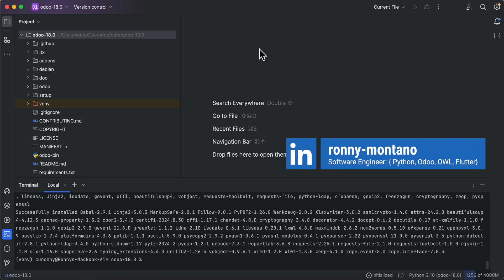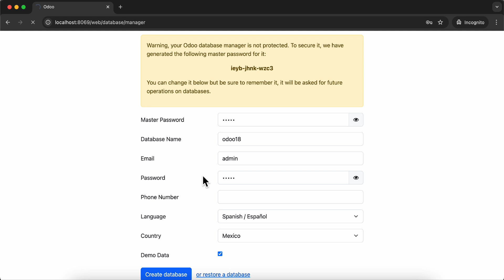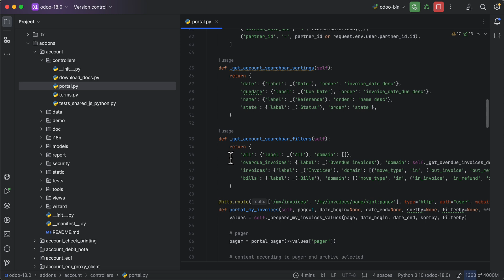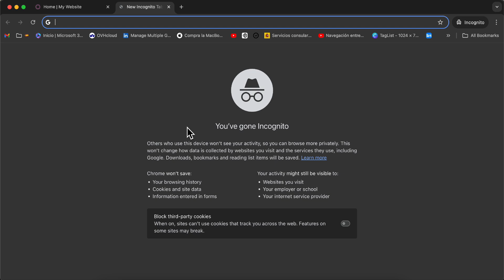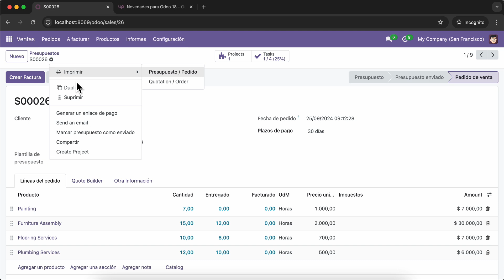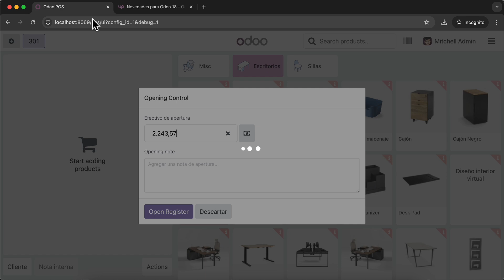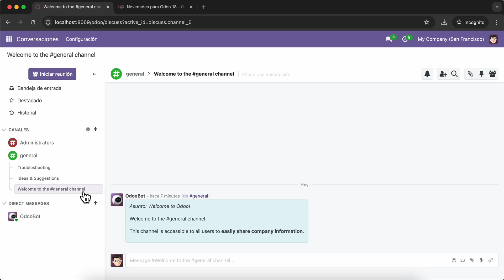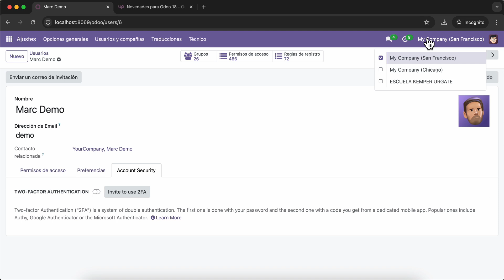🚀 ¡Odoo 18 Está Aquí! Instalación y configuración paso a paso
En este video te cuento todo lo que necesitas saber sobre el tan esperado lanzamiento de Odoo 18. Exploramos las nuevas funcionalidades, mejoras en la interfaz y cómo esta versión sigue revolucionando la gestión empresarial. ¡No te pierdas la oportunidad de estar al día con lo último en Odoo!